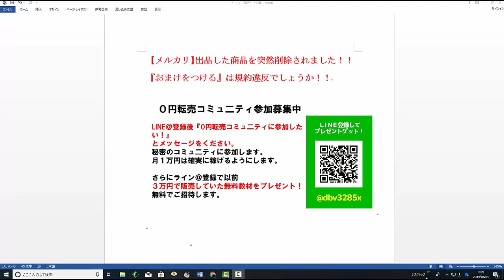【メルカリ】出品したおまけをつけて商品を出品しましたが出品ページを削除されました！おまけをつけることは禁止でしょうか！【佐々木一之】